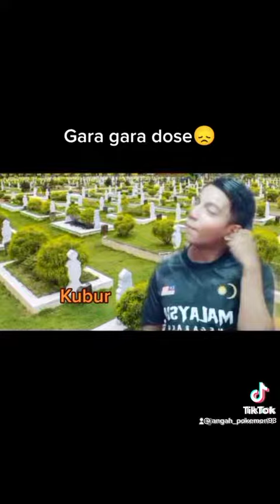VIRAL! Welcome To Malaysia URA!!! Please Subscribe,Like,Comment And Share